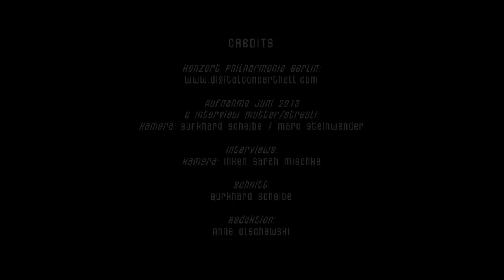Anne-Sophie Mutter: Dvorák Violinkonzert (Album Trailer)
Video | Anne-Sophie Mutter spielte nach langer Zeit wieder ein Album mit den Berliner Philharmonikern ein, mit Werken von Antonín Dvorák (Deutsche Grammophon).